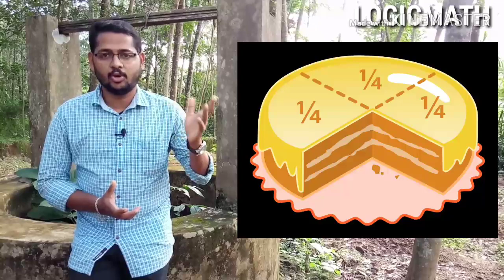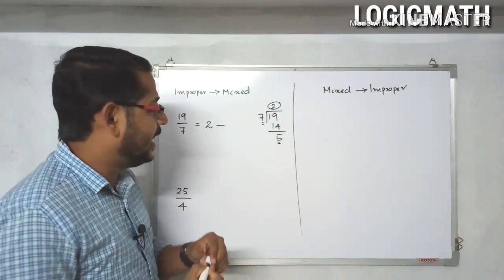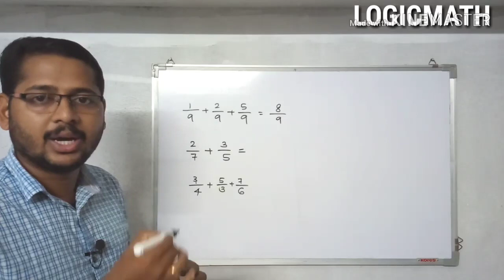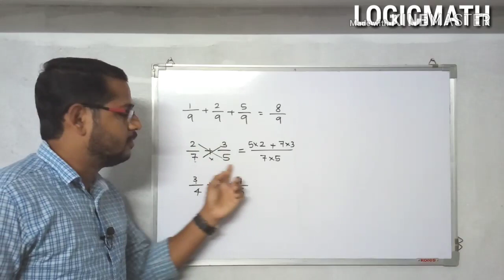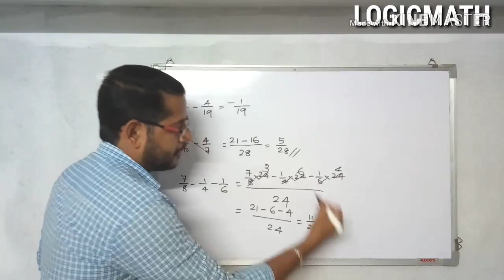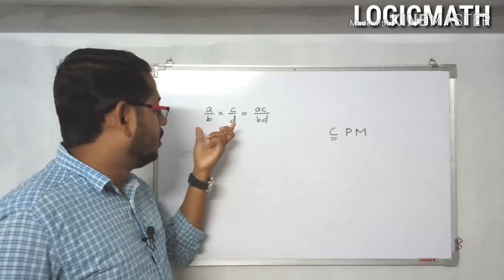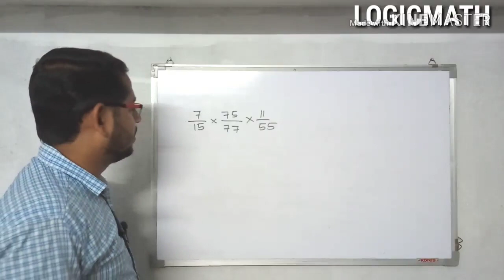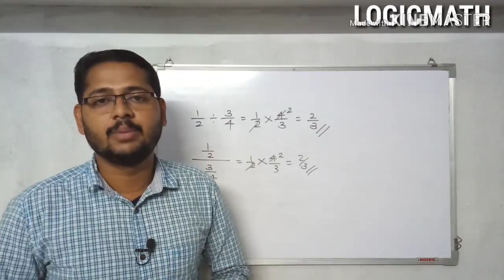Fractions ( ഭിന്നസംഖ്യകൾ ) All basic facts and Questions | Malayalam